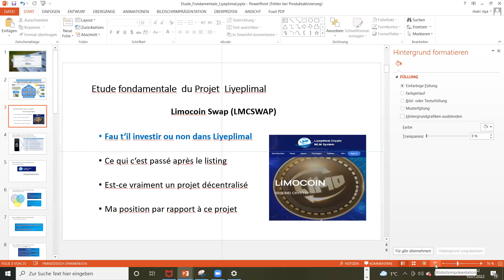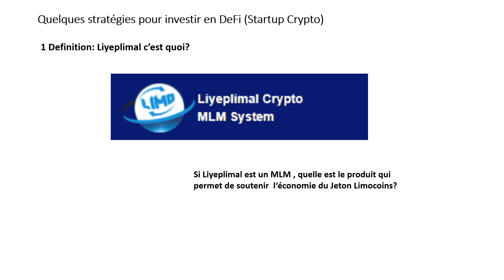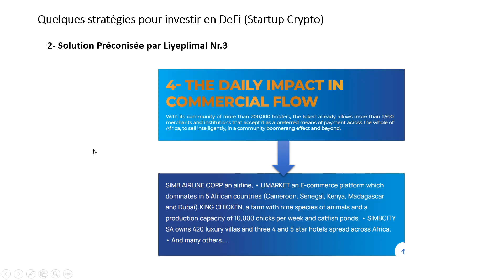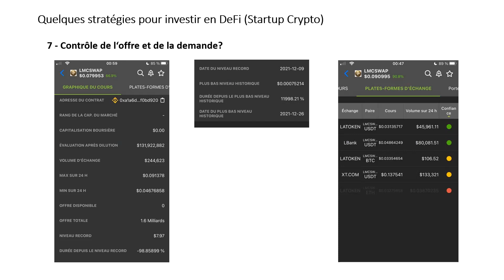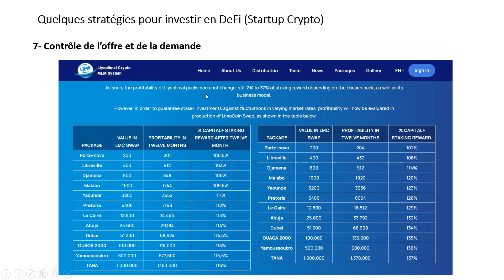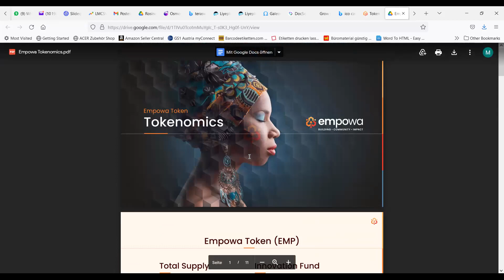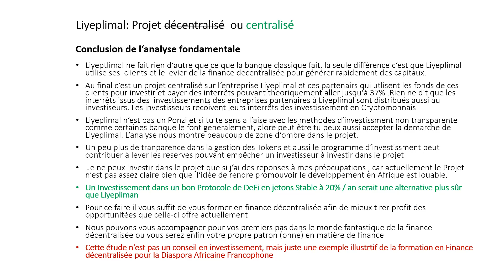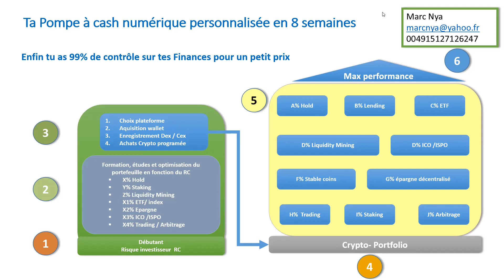Formation DeFi Analyse Fondamentale Projet Liyeplimal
Quelques liens utiles pour  te lancer dans la DeFi comme un Patron  mon  père.
Ma Tata c’est par ici que ça commence: tu utilises mon lien je te forme sur l’utilisation de la plateforme.
Vient épargner ton argent  à 5% par dans le  BTC : l’épargne des futur Riches

Pour bye les petites cryptos qui peuvent faire la différence  utilise mon lien ci !
 ici les cryptos son verssé wouah !!! Cryptosmonnaies (plateforme  facile d’utilisation)

 Achat Crypto au fort porentiel CRO (8% Cash back sur ta Matercard possible)
 Les djo ci paie in nom de domaine à 12millions mon gares c’est du sérieux

Vient Staker tes jetons avec la communauté MNHELP-VIP-CASH-CLUB